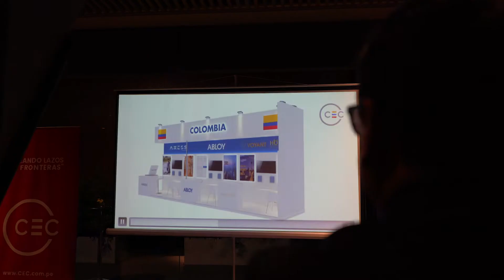AFTER OFFICE CEC